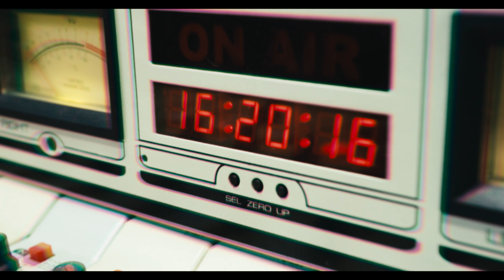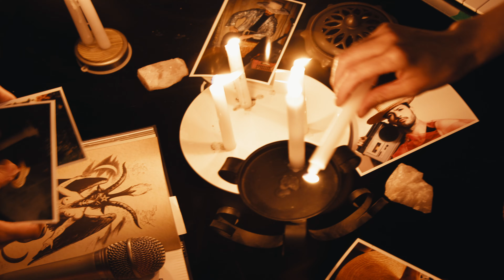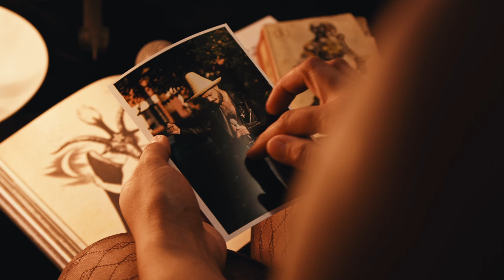Electro-Obrero - "Radio Campesina" (Videoclip)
Perdí la chupalla y la cabeza.
"El Entierro" /2024

"Radio-Campesina"  Disponible en todas las plataformas!!

Realizado por Vacas Robadas
Dirección : Danilo Valenzuela
Cámara: Oscar Gonzalez - Ana Fuentes - Sebastian Cruz
Imagenes de Drone: Alex Rojas , Drone Osses
Edit: Danilo Valenzuela
Color: Fernando Liberona
Mezcla: Miguel Jara
Master: Victor Muñoz
Música Original de Electro Obrero, Compuesta por Danilo Valenzuela

Extras: Macarena Escudero, Stephanie Calderón, Felipe "WAX" Cerda

Agradecimientos:
Ivan Nuñez, Jorge Garay, Radio Horizonte, Piri Makeup, Nestor Perez (FocoProd)